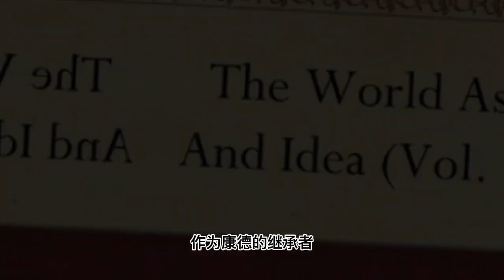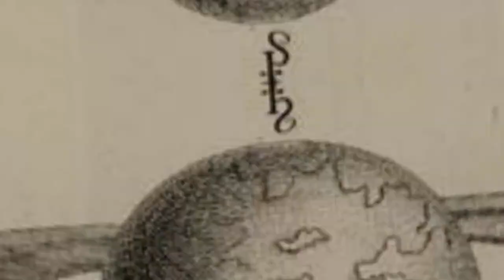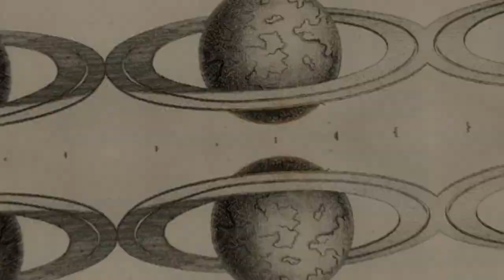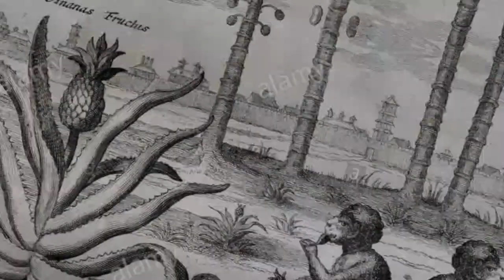叔本华：世界是我的表象？